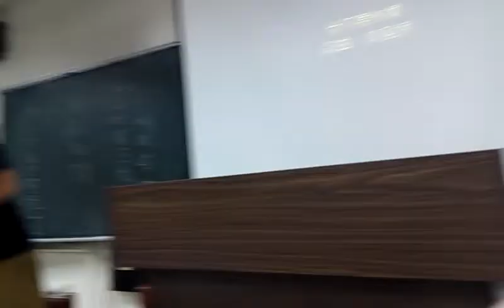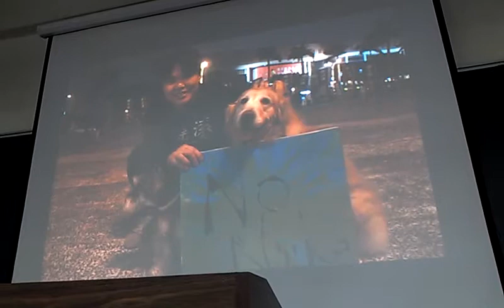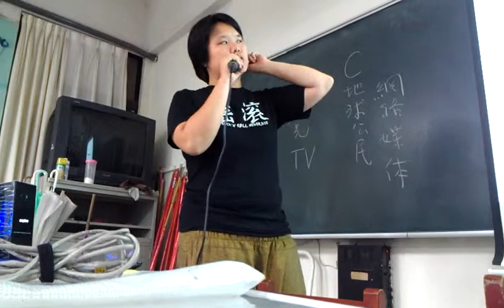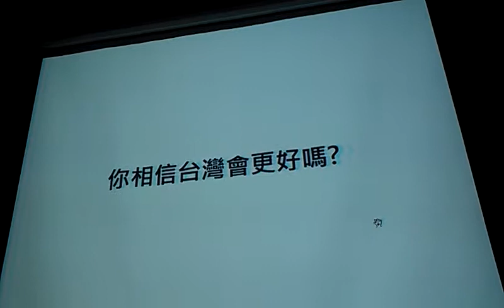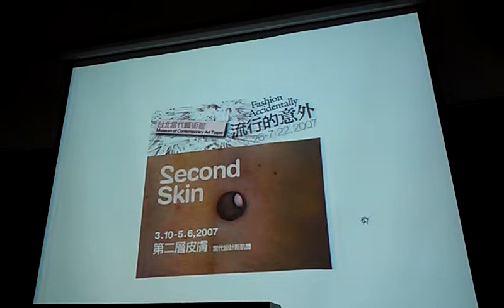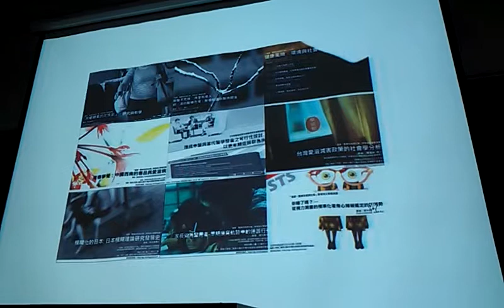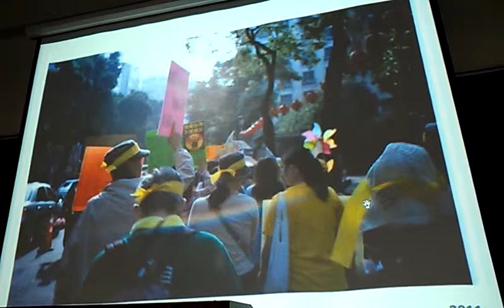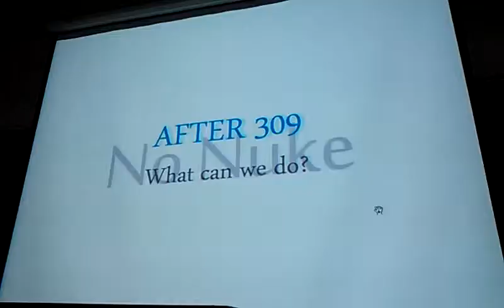郭盈秀：手牽手邁向非核家園 VIDEO2400